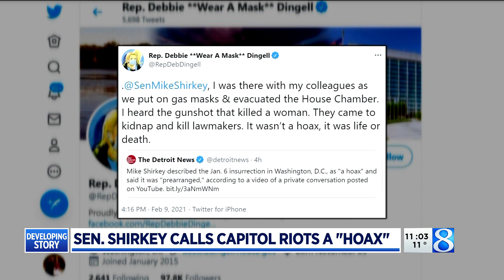Sen. Shirkey calls Capitol riots a "hoax"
Senate Majority Leader Mike Shirkey, R-Clarklake, on Tuesday apologized for his comments, saying in a statement that he regretted his words. (Feb. 9, 2021)